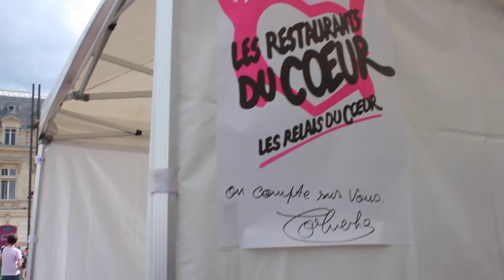Romain Colucci Journée de la Solidarité